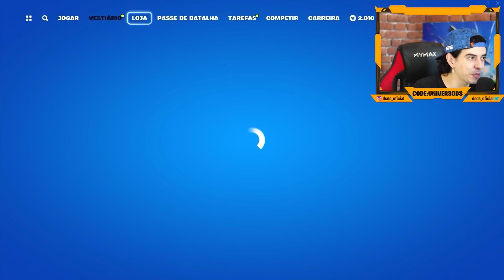RECEBI UM PACOTE MISTERIOSO DA EPIC - FORTNITE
-- Me apoie na Loja:
UNIVERSODS
-- Me segue no Instagram:
dsds_oficial
-- Me segue no Twitter:
dsds_oficial